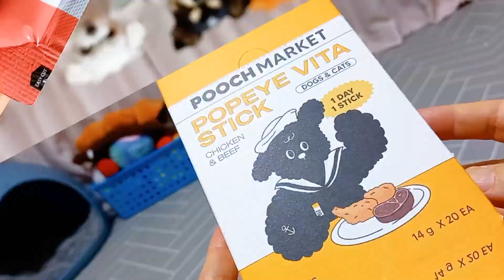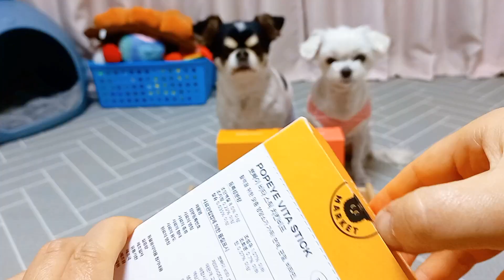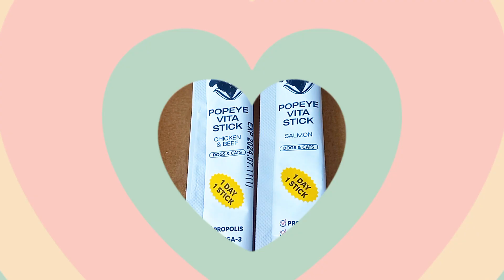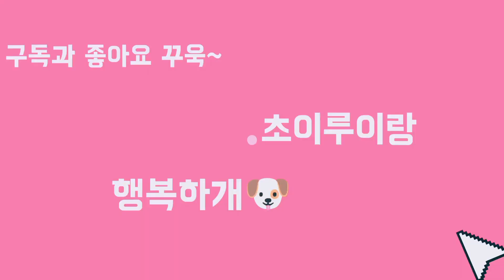맛있는 뽀빠이츄르 간식이야? 영양제야? 😋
*푸치마켓에서 보내주신 뽀빠이 비타스틱을 직접 먹여 보고 개관적으로 리뷰한 영상입니다
단순핫 간식이 아닌 반려동물 전용 영양제!
극강의 기호성을 보이는 연어맛&치킨비프맛 2가지 정말 잘 먹어요~
푸치마켓 뽀빠이 비타스틱 만나러 가기